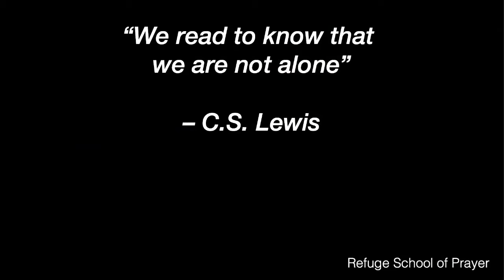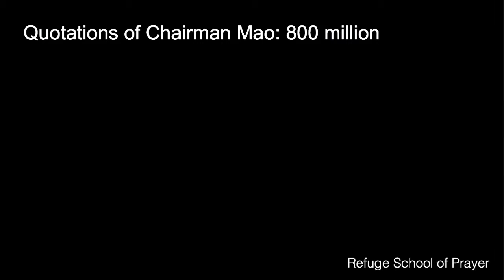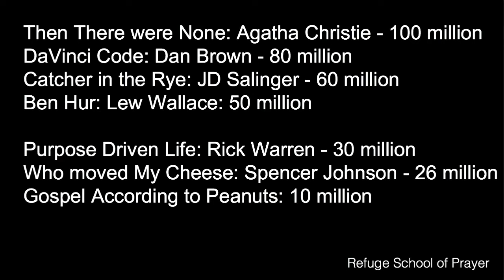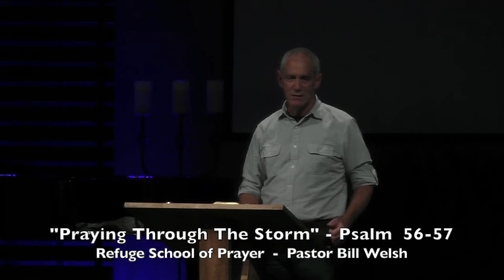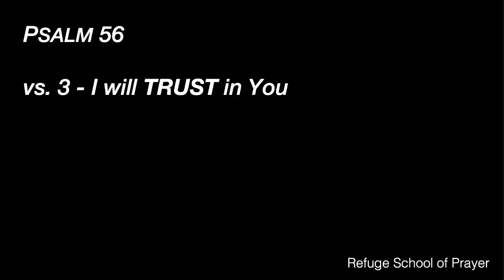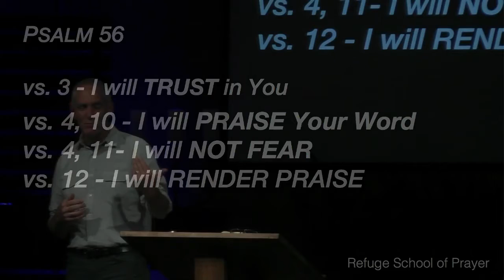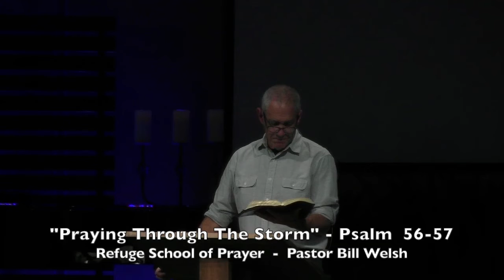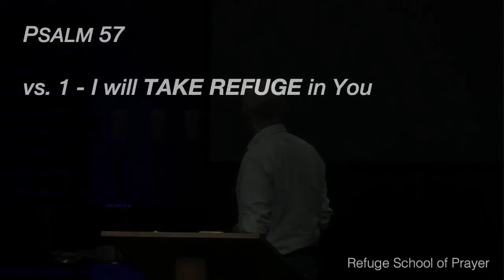“Praying Through The Storm” – Psalm 56-57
JUNE 15, 2016 (WEDNESDAY NIGHT)
Bible Text: Psalm 56-57 | Pastor Bill Welsh
Series: Refuge School of Prayer